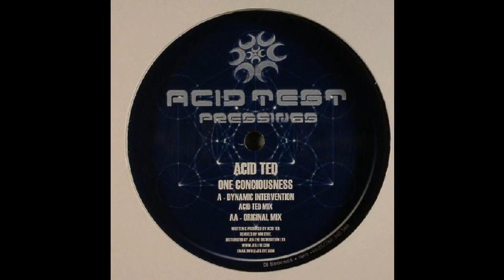Acid Ted - One Consciousness (Acid Techno 2006)